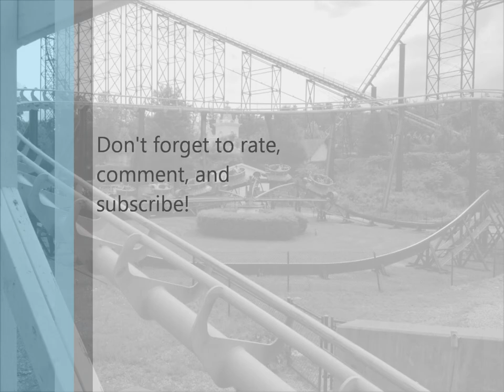Kennywood Turtle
Built by the Harry Traver Engineering Company of Beaver Falls, PA, the Turtle is an undulating flat ride with six cars that travel counter-clockwise on a circular track over a series of three hills and dips. Originally called the Tumble Bug, the ride featured bug-themed cars until it received new turtle-like exteriors. A historic landmark, the Turtle is the only surviving Traver Tumble Bug remaining in operation.